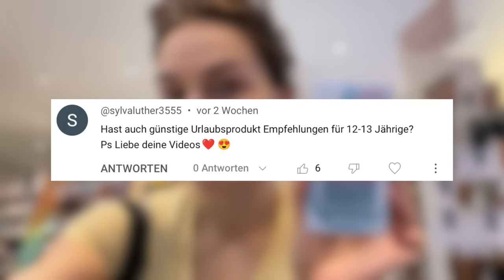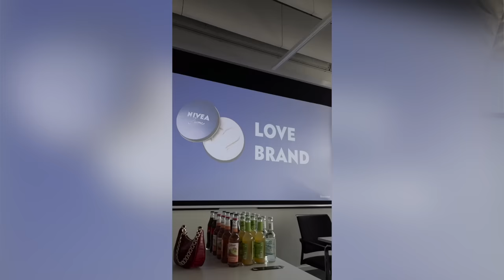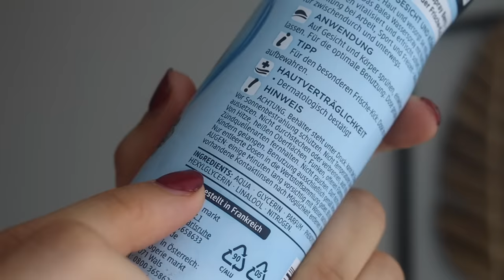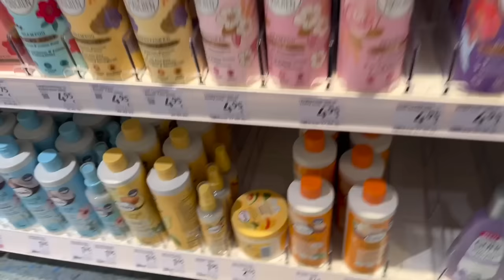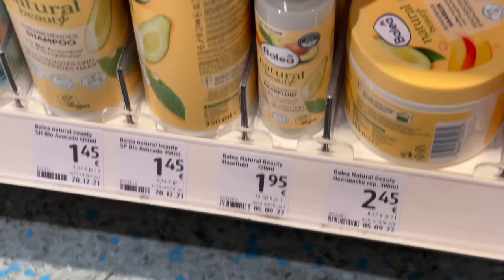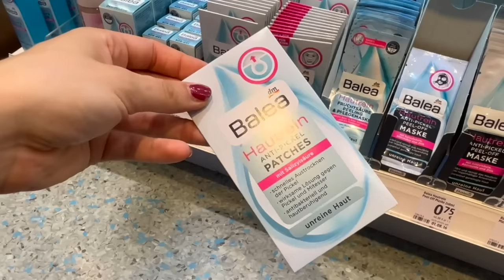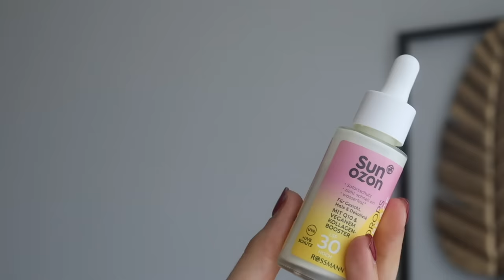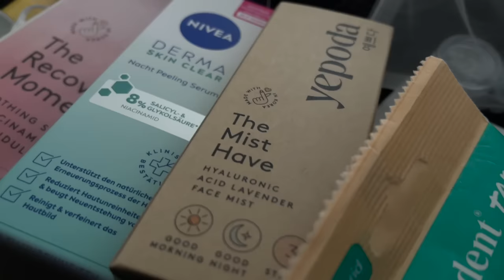Neu! Drogerieprodukte unter 5€ (Drogerie Must Haves 2024)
Günstig bei DM und Rossmann! Was lohnt sich wirklich bei fettigen Haaren? Wie gut sind die Baby got Blush und Bronze Sticks von Essence? Wie funktioniert Reiswasser für die Haare? Die besten Drogerieneuheiten sollen sich schließlich lohnen. Ich zeige dir meine Must Haves unter 5€.

*Alle meine Amazon Must Haves auf einen Blick